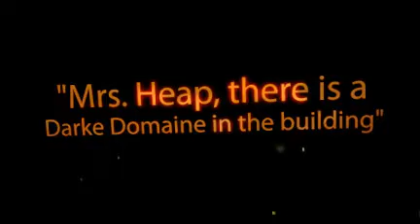Septimus Heap: Book 6 Darke